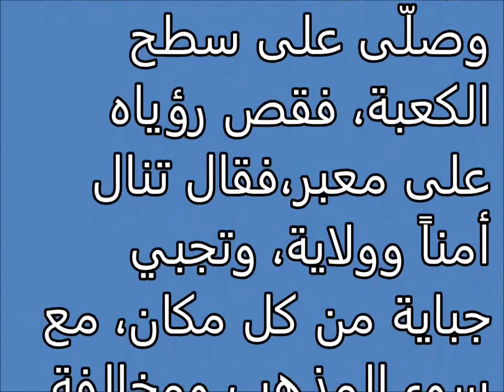تفسير الاحلام الاموات في مكة Tafsir ahlam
تفسير,
ابن سيرين,
تفسير احلام ابن سيرين,
تفسير حلم,
تفسير الاحلام للامام الصادق,
مفسر الاحلام,